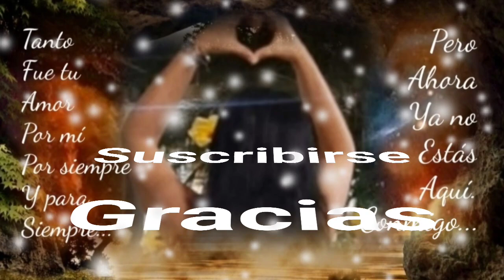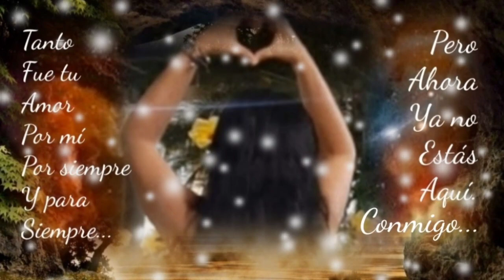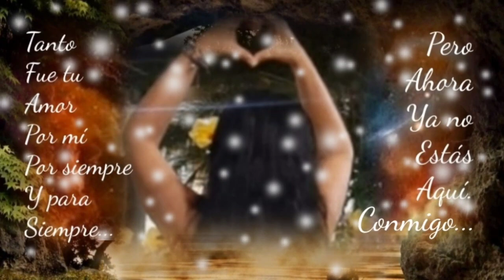NO PUEDO DECIRTE ADIÓS PUES DE MI CORAZÓN TÚ JAMÁS TE FUISTE - CONJUNTO PRIMAVERA (serge djbcmx)